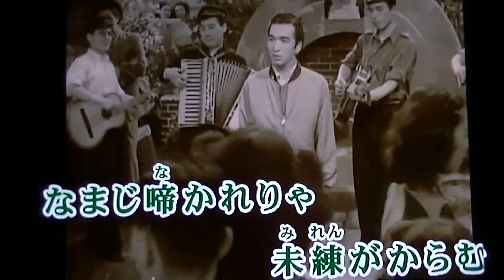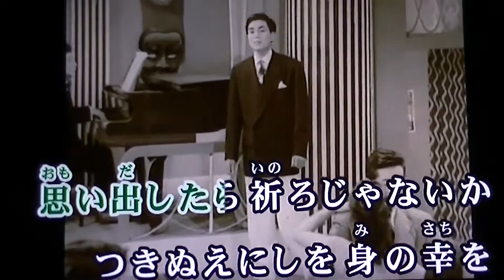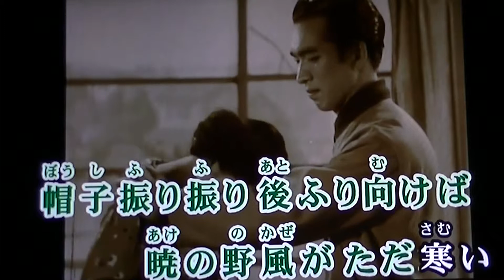00010 啼くな小鳩よ 中村周二cover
岡　晴夫の唄